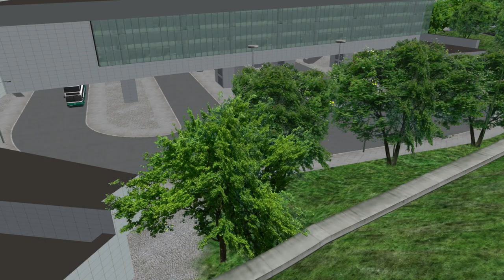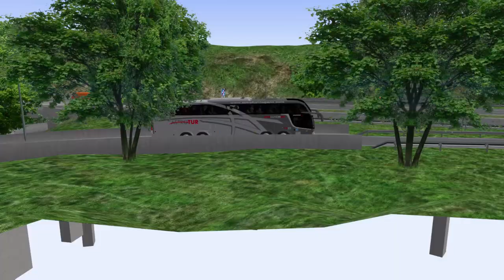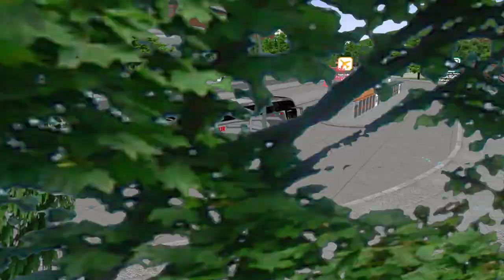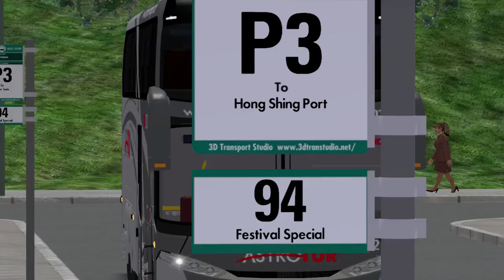[OMSI2] Comil Campione HD Scania K420 - Projekt Szczecin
Comil Campione HD Scania K420

►GAME INFO
Title: OMSI 2 The Bus Simulator
Developer: M-R-Software

OMSI2Mods - Enjoy!